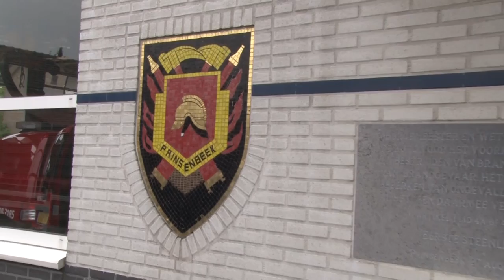Breda in Beeld | Open dag brandweer Prinsenbeek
De vrijwillige brandweer in Prinsenbeek bestaat 225 jaar! Dat vierden zij met een open dag op hun kazerne.